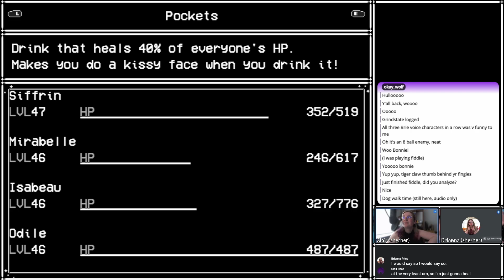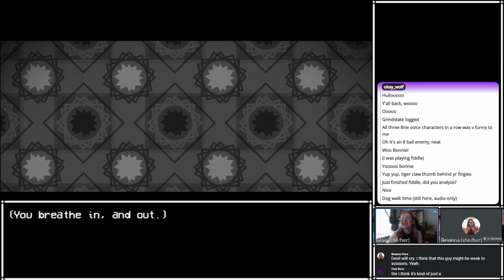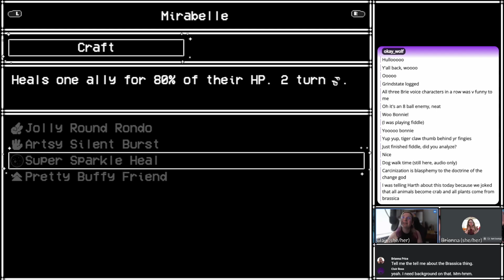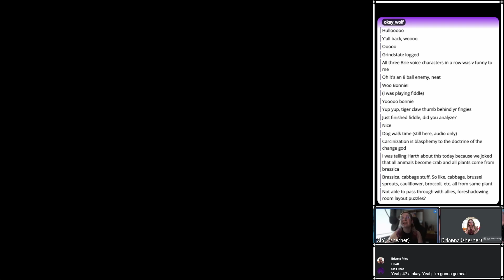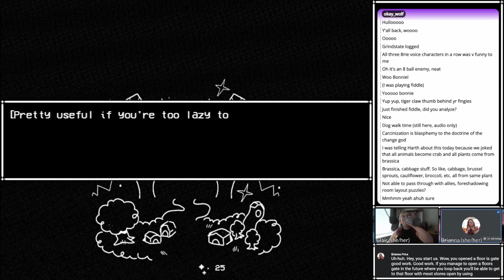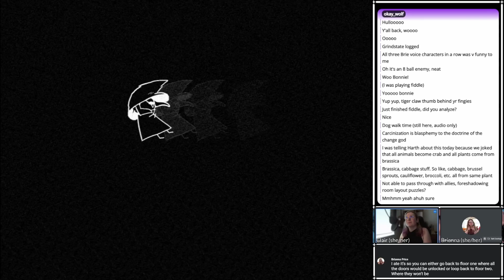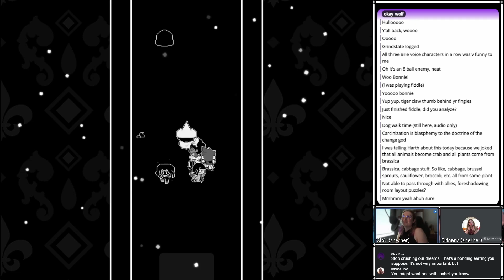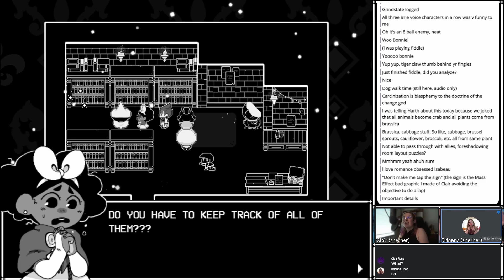In Stars and Time - Episode 3, Part 2: Devil Does Cry, Devil Will Cry | Salty Spotlight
Brianna and Clair read a lot of books and learn about some of the classmates from the House of Change.